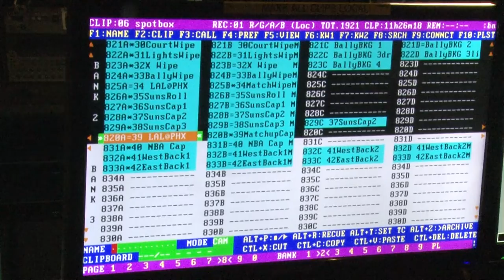The difficulties of a remote sports broadcast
As life returns to somewhat normalcy, remote sports broadcasts are becoming less frequent. Ian Sacks looks at the ways these broadcasts were harder for the crews and announcers than traditional games.